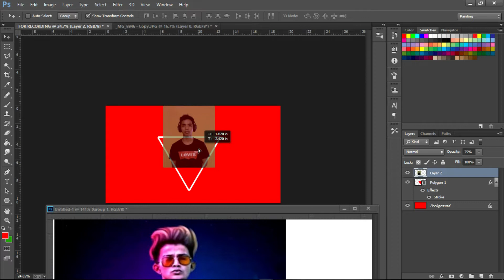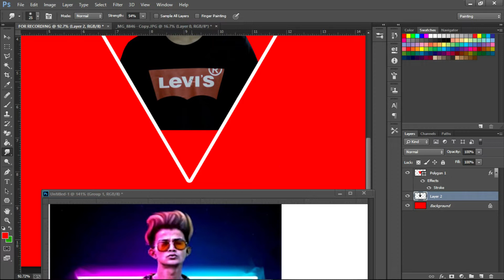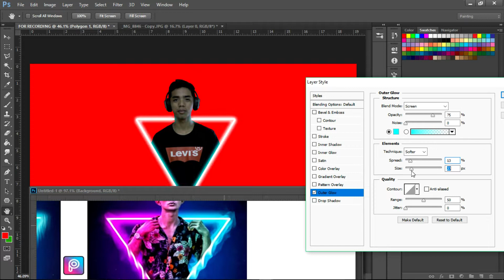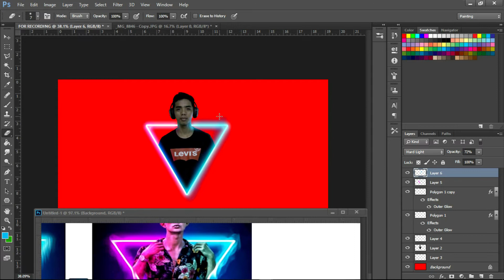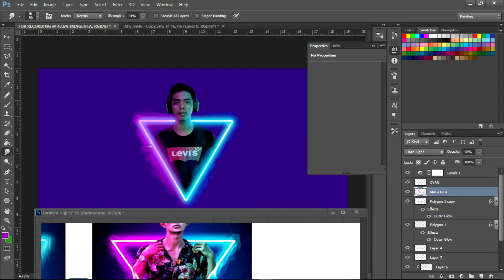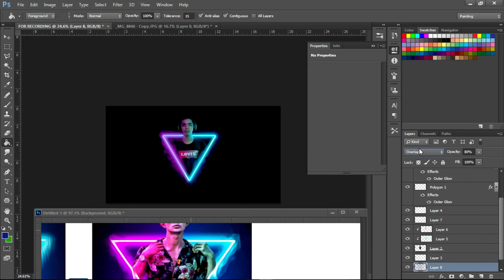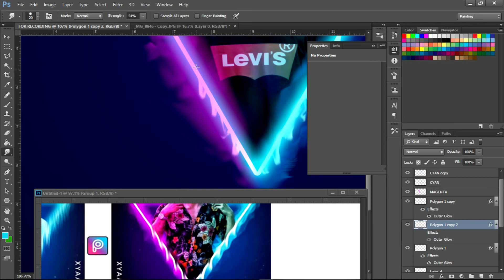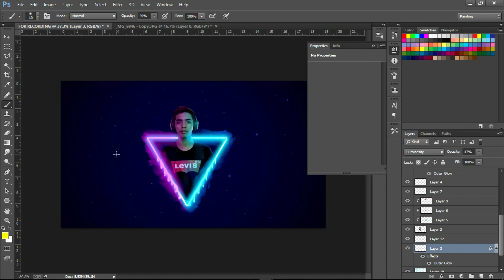Recreating PicsArt Pictures From Scratch (Part 1/ 4)